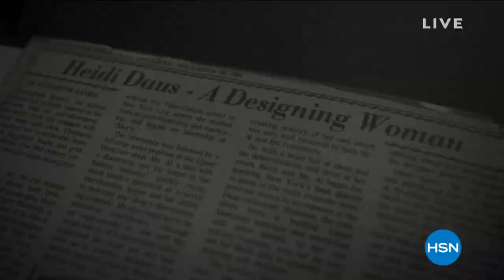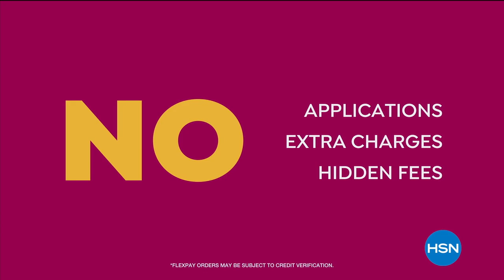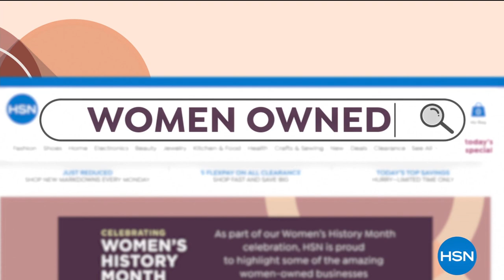HSN | Heidi Daus Jewelry Designs 03.09.2021 - 02 PM